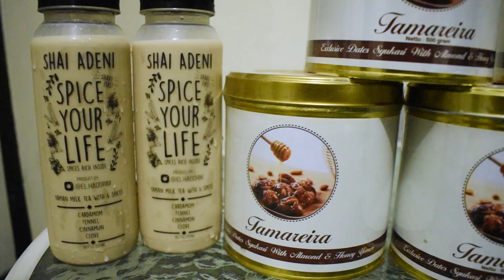KURMA TAMAREIRA | KURMANYA PARA SULTAN ARAB | ZULFICKAR FAMILY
Review kali ini komendan yaitu ZF cicipin KURMA TAMAREIRA, kurma syukari ditemani dengan kacang almond dan dilumuri dengan madu YAMAN..

ajib komendannn.

Cek langsung videonya komendannnnn.
Lalu Kasih Komentar Terbaik Kalian di Kolom Komentar
Don't Forget

Follow me on : INSTAGRAM Video
Editor: @prastomoo
Syukron cuy!!